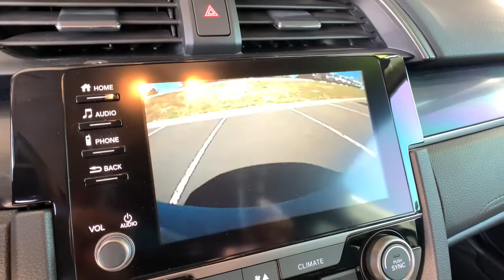2021 Honda Civic Denver, Lakewood, Wheat Ridge, Englewood, Littleton, CO MU216499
Platinum White Pearl Used 2021 Honda Civic available in Denver, Colorado at Medved Chevrolet Cadillac. Servicing the Lakewood, Wheat Ridge, Englewood, Littleton, CO area.

11001 West I-70 Frontage Road N